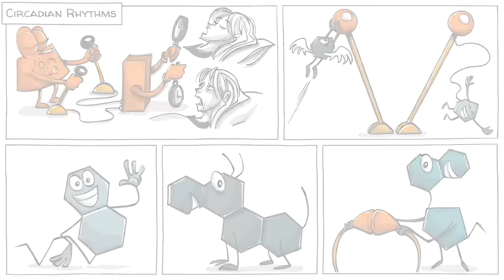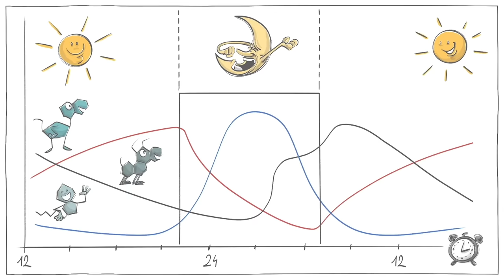ทำไมวัยรุ่นถึงตื่นสาย : นาฬิกาชีวภาพ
เมื่อเข้าสู่วัยรุ่น จะมีการเปลี่ยนแปลงของฮอร์โมนที่ส่งผลต่อนาฬิกาชีวภาพของพวกเขา พวกเขาจะเริ่มง่วงนอนช้าลง เเต่โรงเรียนทั่วไปนั้น ไม่ได้เอาหลักการนี้มาประยุกต์ใช้ให้เหมาะสมกับวงจรการนอนหลับของเด็กนักเรียน เด็กเหล่านั้นบ่อยๆจึงนอนหลับพักผ่อนไม่เพียงพอในระหว่างสัปดาห์ ส่งผลเสียต่อความจำ อารมณ์ คุณภาพชีวิต เเละสุขภาพ ถ้าเราอยากให้วัยรุ่นได้เรียนรู้อย่างมีประสิทธิภาพนั้น เรามีวิธีที่ฟังดูเรียบง่าย นั่นก็คือเลื่อนเวลาเข้าเรียนให้ช้าลงเพื่อให้สอดคล้องกับนาฬิกาชีวภาพของวัยรุ่นนั่นเอง

หรือกดปุ่ม Superthanks

THANKS to our patrons  (05/MAR/2024)

COLLABORATORS
Script: Ludovico Saint Amour di Chanaz and Jonas Koblin
Artist: Pascal Gaggelli
Voice: Mag Jittaksa
Coloring: Nalin
Editing: Peera Lertsukittipongsa
Production: Selina Bador
Sound Design: Miguel Ojeda

Read this paper showing that clock genes that regulate circadian rhythm also influence memory functions
Read this paper that indicates that schools with start times before 8:30 a.m. had 10–11% higher odds of students attempting suicide compared to schools with late start times, though these differences were not statistically significant.
Read about how teenagers have changes in their circadian rhythm
Read the full story about how Seattle schools helped teenagers get more sleep

ลองถามนักเรียนว่า ใครที่เป็นมนุษย์กลางวัน(ตื่นเช้านอนไว )เเละใครเป็นมนุษย์กลางคืน (ตื่นสายนอนดึก)

แยกนักเรียนเป็นสองกลุ่ม (กลุ่มตื่นเช้า เเละกลุ่มนอนดึก)

ลองถามพวกเขาว่า คิดว่าความต่างตรงนี้มาจากอะไร เเละมันจะเปลี่ยนไปไหมเมื่อเราโตขึ้น

เปิดวีดีโอนี้ให้นักเรียนดู

ลองถามนักเรียนว่าพวกเขาคิดว่าการนอนส่งผลต่อชีวิตเเละการเรียนอย่างไร

ถามเด็กๆว่า อะไรบ้างที่พวกเขาสามารถปรับเปลี่ยนเพื่อให้ชีวิตดีขึ้นได้เกี่ยวกับเรื่องนี้  ไม่ว่าที่บ้านหรือว่าที่โรเรียน